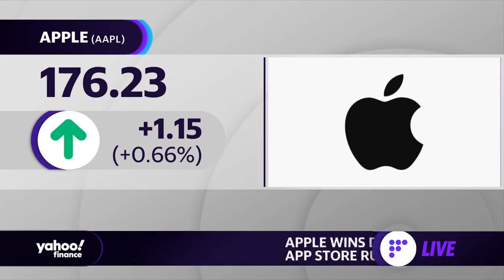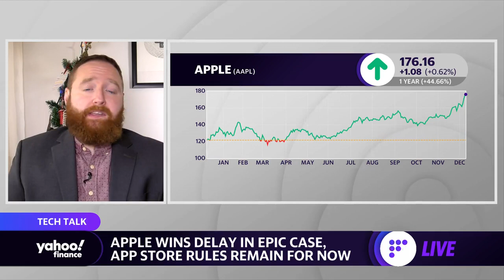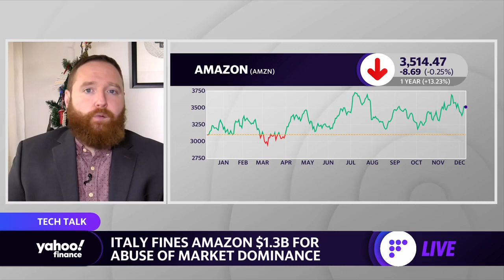Apple wins delay in Epic case, Amazon fined $1.3 billion by Italy's antitrust regulators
Yahoo Finance's Daniel Howley details the latest in the court case between Apple and Epic Games, and reports on fines Amazon has received from the Italian government for its market dominance.